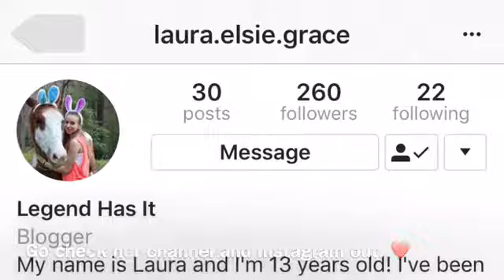Horse Vaulting Vlog (Collab)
new videos soon, make sure to check my recent videos. new in 2 weeks.